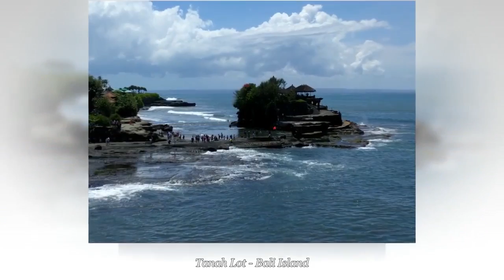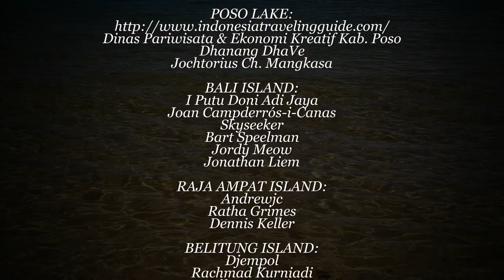11 Most Beautiful Places In Indonesia | Wonderful Indonesia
Indonesia is the vast country of sprawling archipelago has much to offer; from natural beauty, historical heritage to cultural diversity.
Indonesia possess rich and colourful culture
Both nature and culture are major components of Indonesian tourism. The natural heritage can boast a unique combination of a tropical climate, a vast archipelago of 17,508 islands, 6,000 of them being inhabited, the second longest shoreline in the world (54,716 km) after Canada. It is the worlds largest and most populous country situated only on islands. The beaches in Bali, diving sites in Bunaken, Mount Bromo in East Java, Lake Toba and various national parks in Sumatra are just a few examples of popular scenic destinations. These natural attractions are complemented by a rich cultural heritage that reflects Indonesia's dynamic history and ethnic diversity. One fact that exemplifies this richness is that 719 living languages are used across the archipelago. The ancient Prambanan and Borobudur temples, Toraja, Yogyakarta, Minangkabau, and of course Bali, with its many Hindu festivities, are some of the popular destinations for cultural tourism.

11 Most Beautiful Places In Indonesia:
1.   Komodo Island
2.   Borobudur Temple
3.   Tana Toraja
4.   Bunaken Island
5.   Toba Lake
6.   Poso Lake
7.   Bali Island
8.   Raja Ampat Island
9.   Belitung  Island
10. Wakatobi Island
11. Mount Bromo